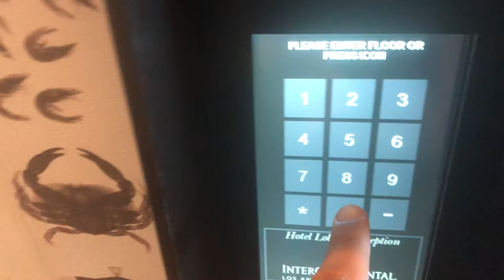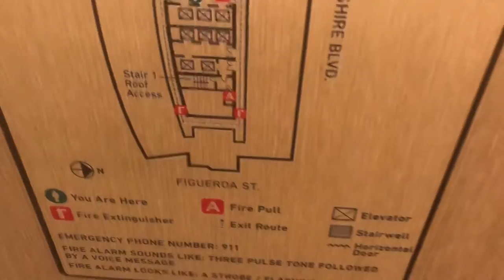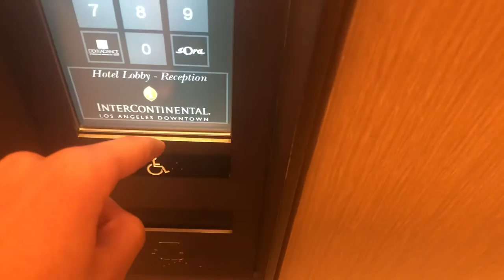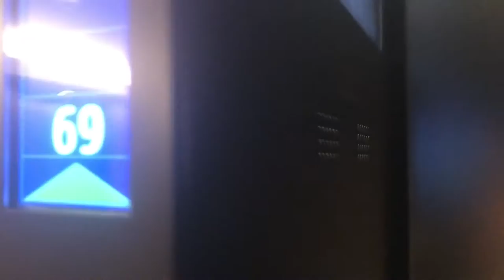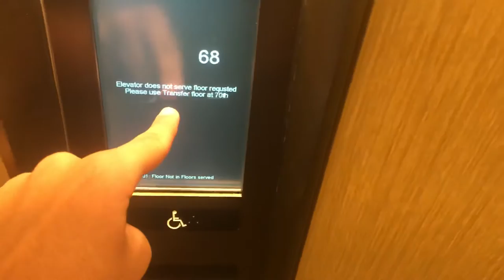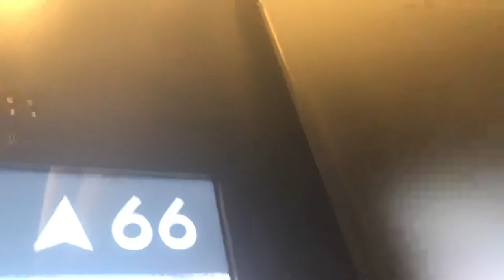300th!Slow Otis CompassPlus “High-depth” Elevators @ Intercontinental Wilshire Grand Los Angeles, CA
Filmed October 2018. This is a very unique concept but it would be more convenient if you could regularly access the double-deck express elevators from these floors.